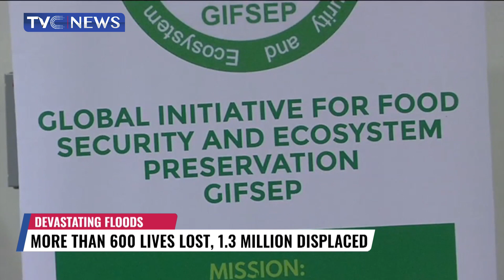CSOs Urge Voters to Elect Political Parties with Action Plan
Civil Society Organizations have called on Nigerians, to vote for political parties with climate change action plans in the forthcoming elections in order to have a sustainable future.

They urge citizens to look beyond empty campaign promises, and other forms of inducement .

This was disclosed at an event to solicit support for this course in Abuja